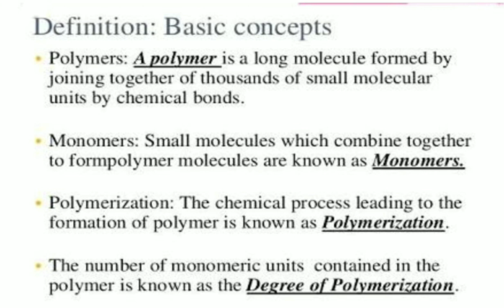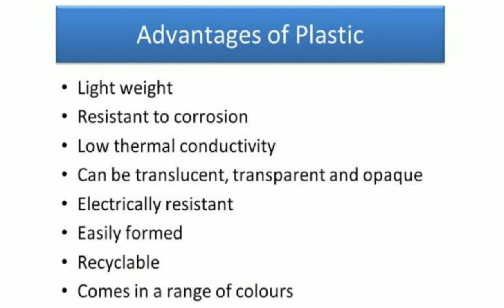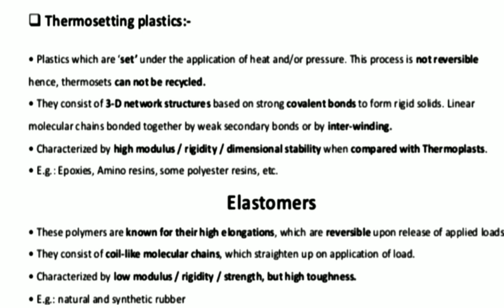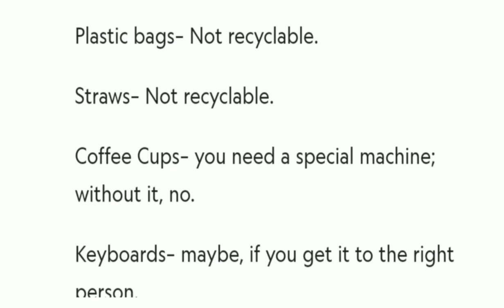What is plastic ? / what is polymer ? / Not all Plastic is the Same.. 🔥🔥🔥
Not all plastic is the same
What is plastic?
What is polymer..?
What is monomers...?
What is polymerisation .?
Classification of Plastics. ?
Types of Plastics. ?
Know many more things about Plastics.
THANK U.